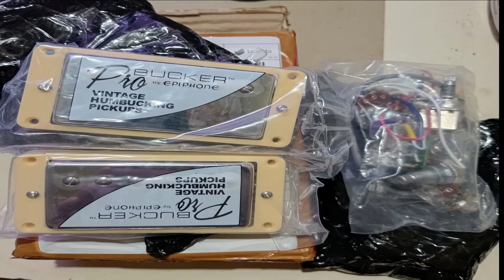DIY Installing Prewired Probucker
Yea !!! finally I got this prewired pick up to installed it to this guitar, noise are conquered !